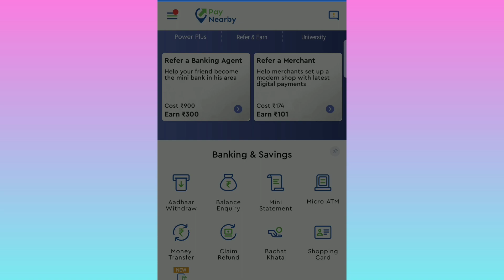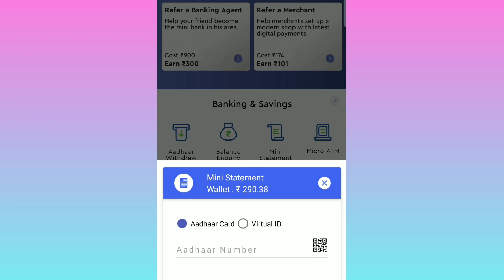Paynearby Check Bank Balance ? Adhar Card Se Bank Balance Kaise Check Kare ?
0 account balance check,
bank account balance check karna,
bank balance check fingerprint,
any bank balance check